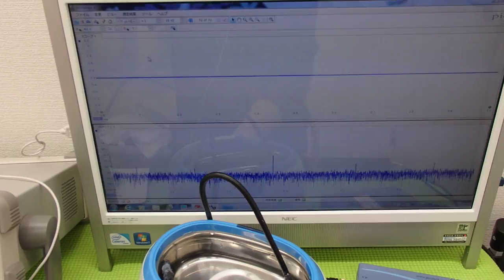オリジナル超音波実験 （超音波システム研究所 ultrasonic-labo）